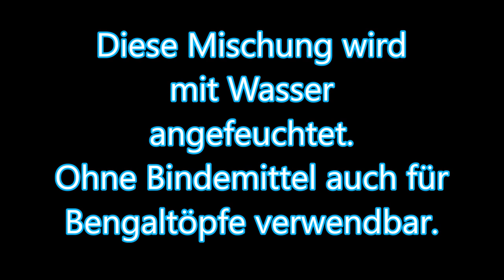Weißer Stern Nr.1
Im Test zu sehen ein geschnittenner Stern
der ca. 2g wog. Das verwendete Magnalium (MgAl)hatte eine Maschenweite von 45µm.